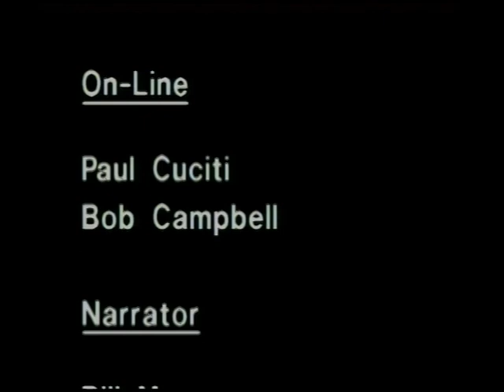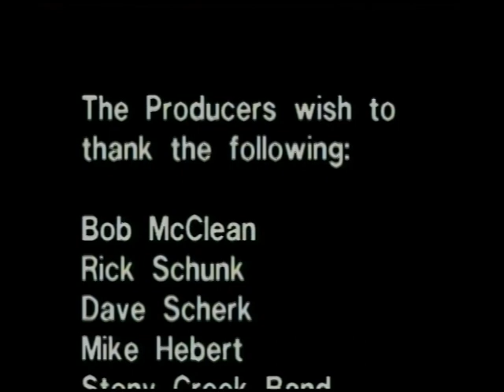Cycling Through The Century - Part 4 - At Harmony with The Antique Motorcycle Club of America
Another Blast from the Past!  This is a documentary we filmed back in 1991 with the Colonial Chapter of the AMCA.  This was a labor of love for us.  We hope you enjoy watching.  A rare look into the psyche of the collector and the work behind the weekend meets from yesteryear!